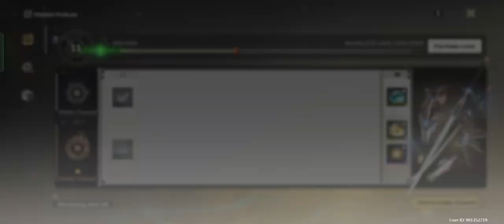Well completing the event in Mt firmament Wuthering Waves